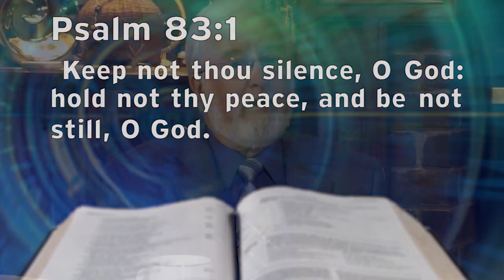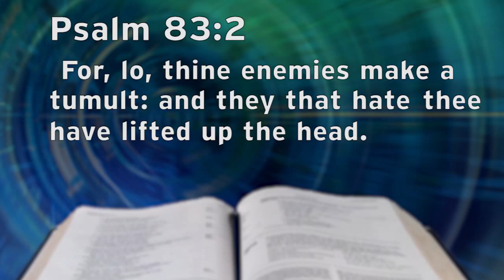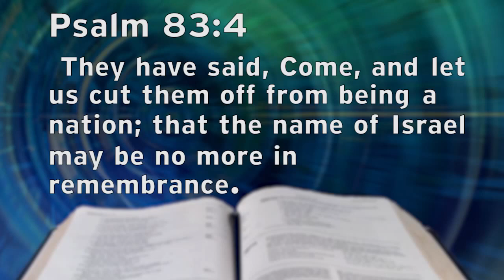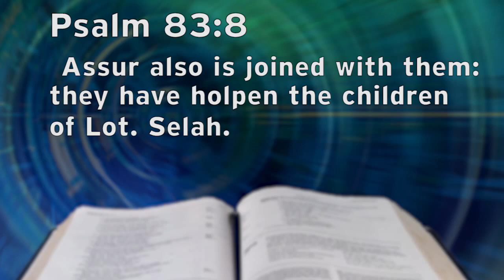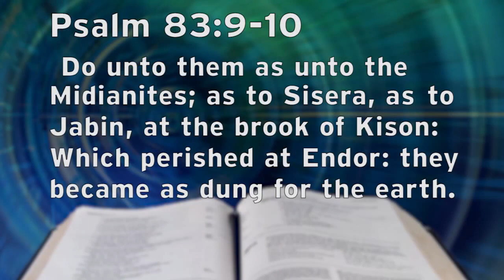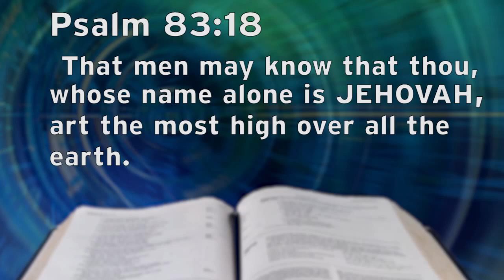Bill Salus Psalm 83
An ancient prophecy written over 3000 years ago reveals that the Arab states and terrorist populations, which presently share common borders with Israel, will soon confederate in order to wipe Israel off of the map. While many of today’s top Bible experts are predicting that Russia, Iran, Turkey, Libya, and several other countries are going to invade Israel according to a prophecy in Ezekiel 38, Bill Salus explains how Psalm 83 occurs prior to this anticipated biblical event.